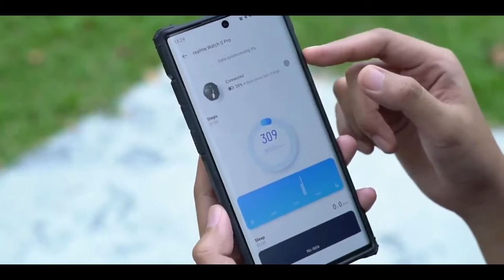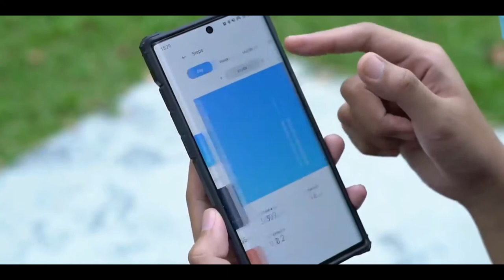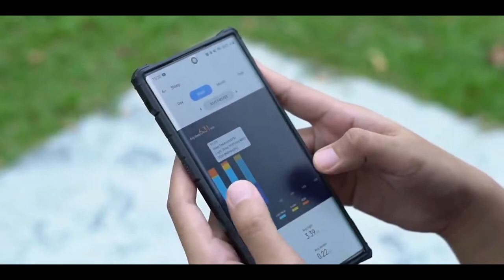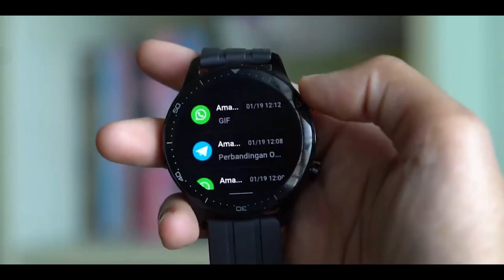Realme Watch S Pro - Let's Test!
Realme Watch S Pro